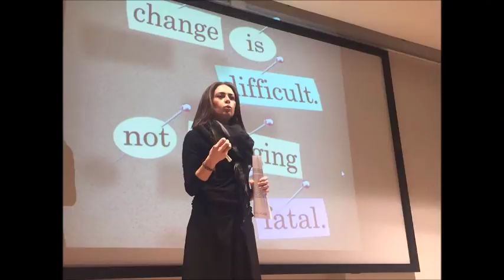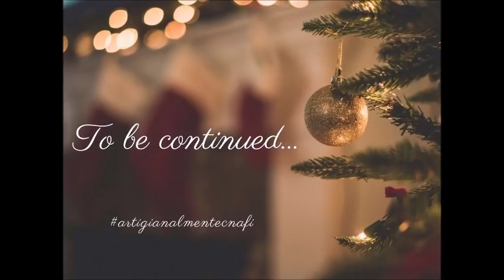Video di Natale CNA Firenze